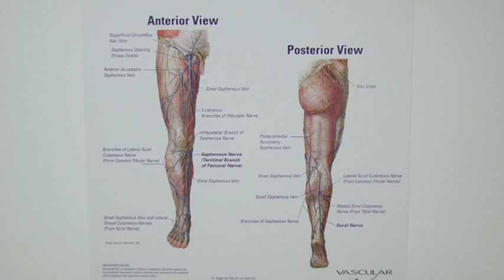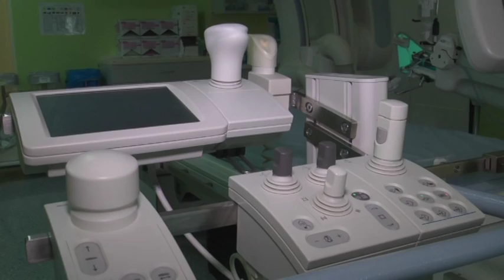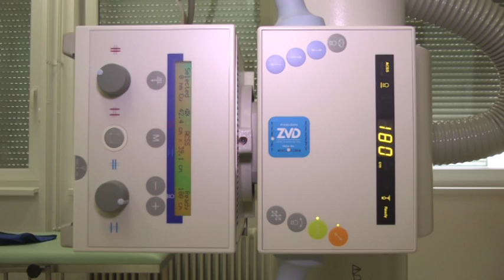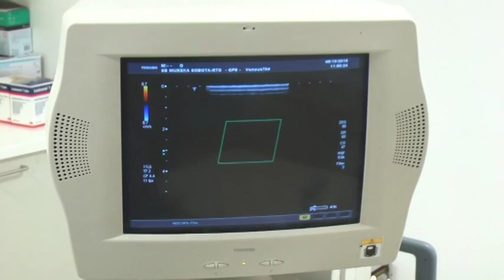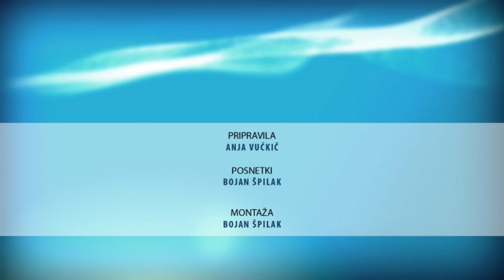Minute za zdravje, (7. 10. 2016)